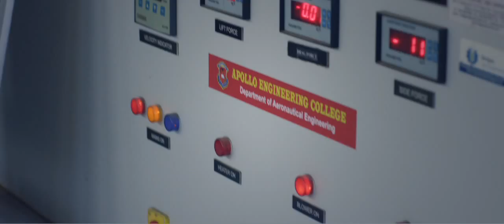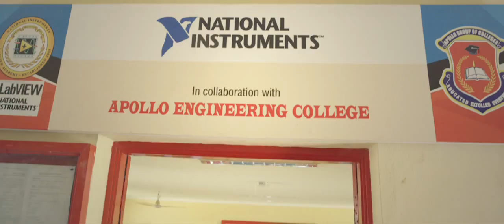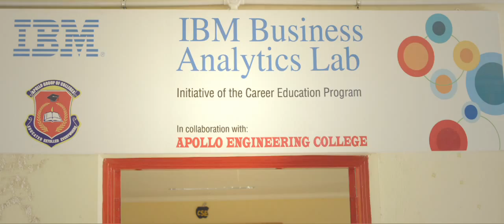APOLLO ENGINEERING COLLEGE - Video Prospectus